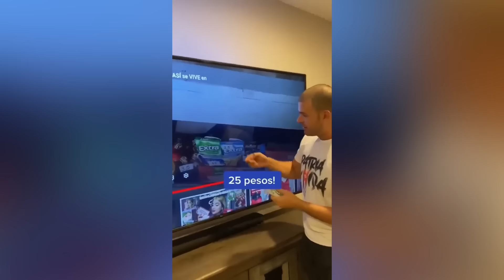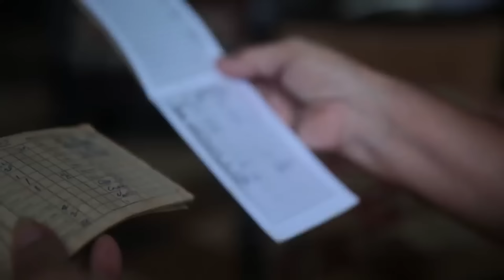They Think We Are DUMB!!!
EFF leaders pride themselves in wanting South Africa to become another Cuba yet anyone who has seen the REALITY of Cuba should want to help Cubans

Bank Name: Bidvest Bank
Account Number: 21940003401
Branch code: 462005
Swift code: BIDBZAJJ